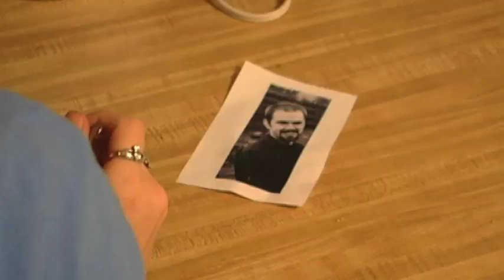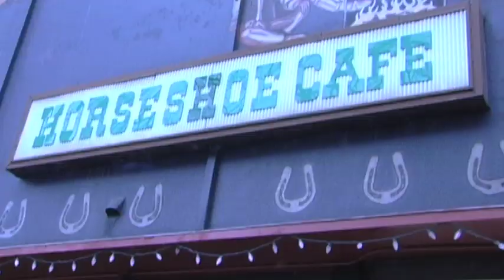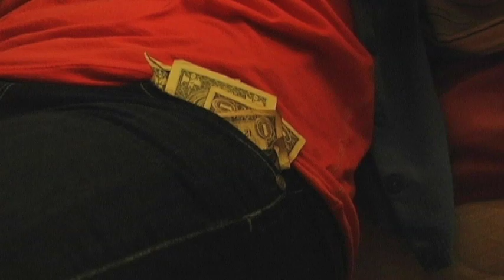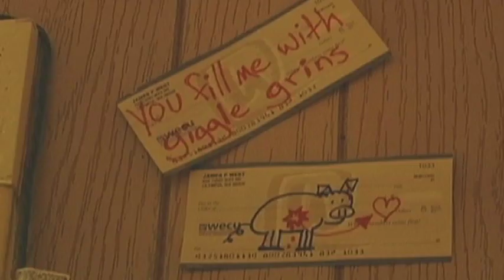Ahlmond & Me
From You Would! Winter 2011 - The Money Episode

Kate has hit rock bottom - first her cheating boyfriend takes off with her credit card, then one of those foreign bank account scammers actually shows up on her doorstep! What's a girl to do?

-- CAST --
- Kate: Emily Flory
- Prince Ahlmond: Jim West
- Royal Guards: Riley Culligan & Alana Hall
- Michael: Gavin Foltz

-- CREW --
- Executive Producer: Riley Adamson
- Director: Cody Olsen
- Producer: Cody Olsen
- Writer: Ian Coleman
- Editor: Cody Olsen
- Camera Operator: Cody Olsen